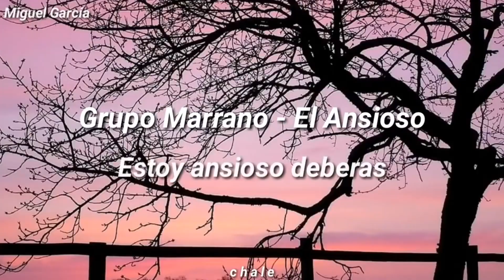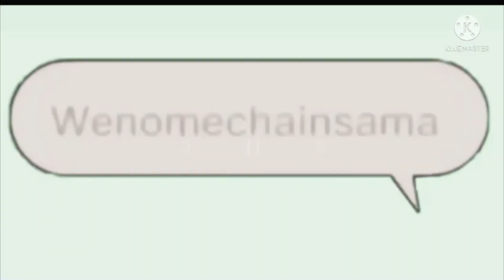GASTO MUCHAS GEMAS y COMPLETO TODO el PASE de STUMBLE GUYS y GANO mi PRIMER CORONA! *épico*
DEJA TU LIKE SIIIUUUUU!